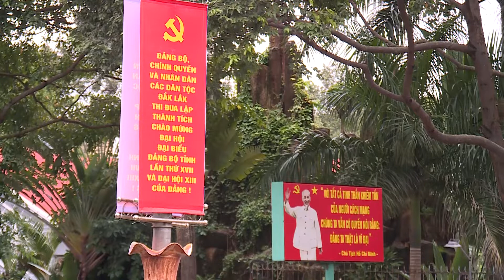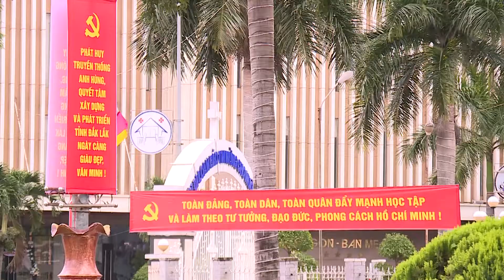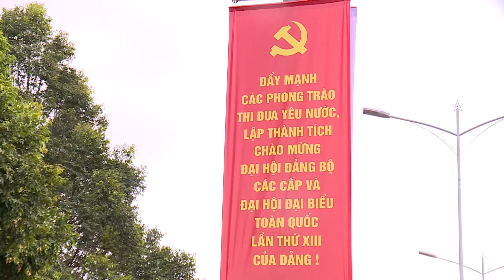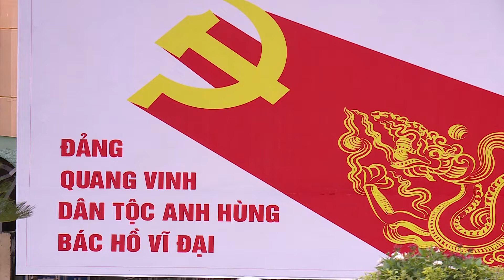BUÔN MA THUỘT RỰC RỠ CỜ HOA CHÀO MỪNG ĐẠI HỘI ĐẢNG BỘ TỈNH ĐẮK LẮK LẦN THỨ XVII, NK 2020-2025